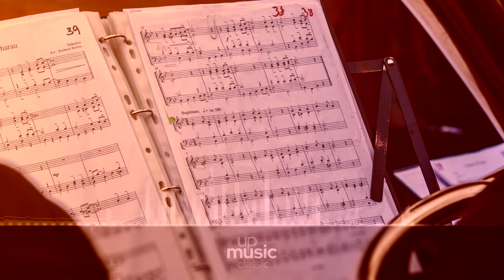Die Meistersinger von Nurnberg - Overture (organ arr.), by Benjamin Intartaglia ∙ upmusic ∙ classic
Wagner Die Meistersinger von Nürnberg, WWV 96

The Master-Singers of Nuremberg (Die Meistersinger von Nürnberg) is an opera in three acts, composed by Richard Wagner between 1862 and 1867, and first performed in 1868 with Hans von Bulow as conductor. The story revolves around the real-life 16th century guild of Master Singers, and it draws from their traditions, featuring music composition as a subject. This opera (or musical drama) is unique among Wagner mature operas, partly for its historical setting (opposed to Wagner's usual legendary settings), and also because it features many traditional elements that Wagner usually criticized in his essays and writings, such as ballet, arias, choruses, etc. It is also the only one of his mature operas with an entirely original story. An standard performance lasts about four hours, making it one of the longest operas that are still performed.

Composer: Richard Wagner
Form: Opera / Operetta
Key: C Major
Instrument: Voice(s) and Orchestra
Period: Romantic